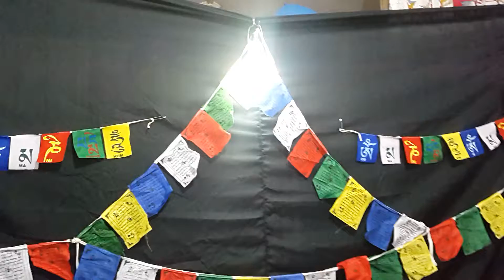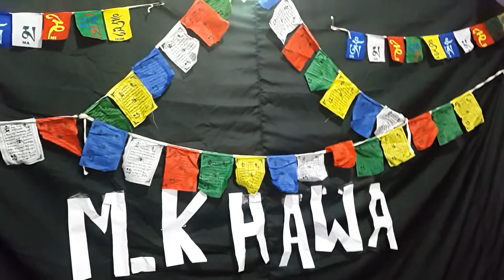Gangri karpo ( Tenzin Dhondhen, M-Khawa singer )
Tenzin Choegyal la new song